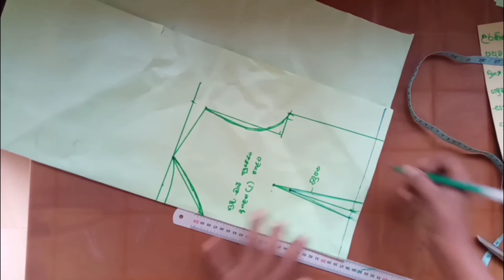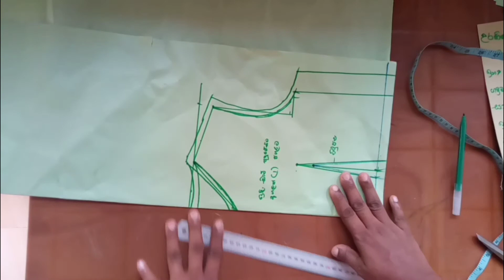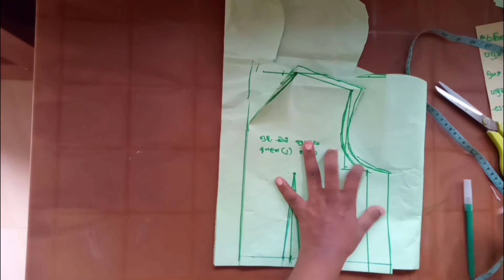සකස් කර ගත් මිමි වලින් සුදු ගවුම කපා ගැනීම /lanka layani/mahum/මැහුම්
බාලිකා නිල අැදුම සැකසීම  lanka layank you tube .com